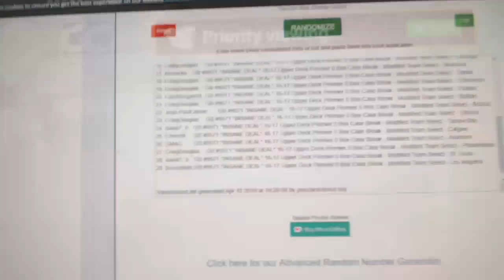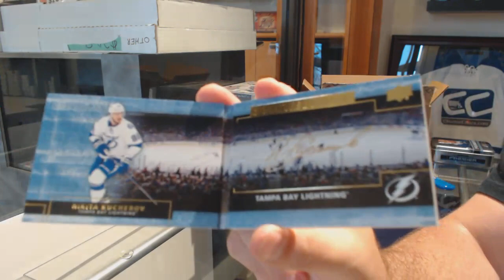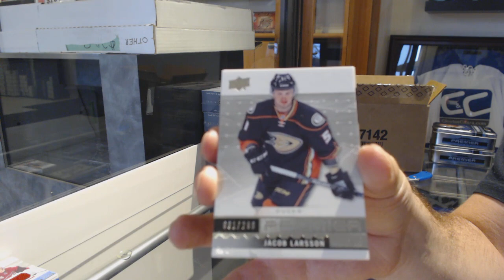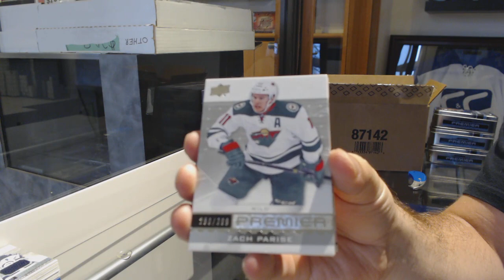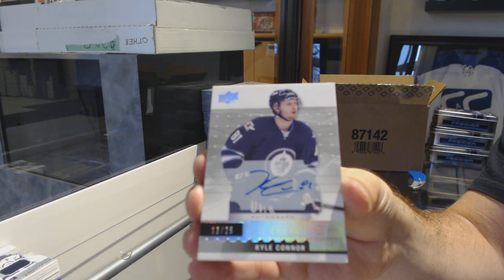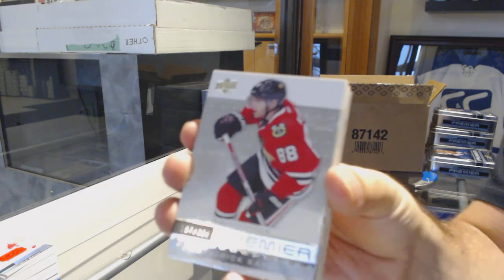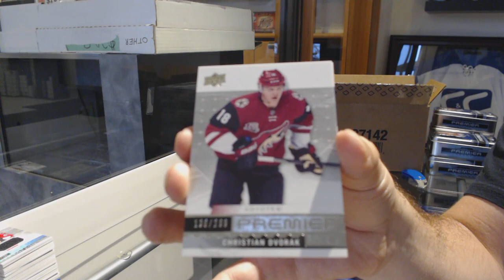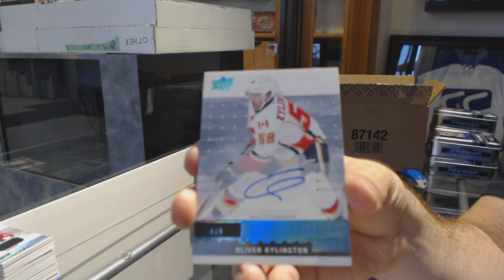16-17 Upper Deck Premier Hockey 5 Box Case Break - C&C GB #9571